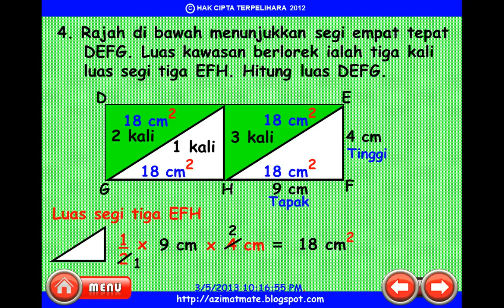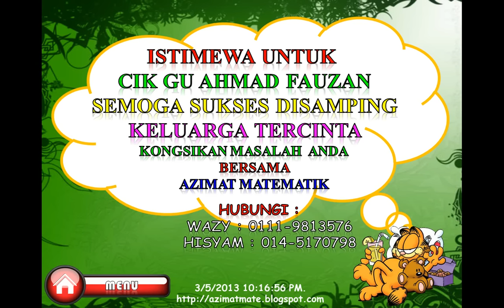ISTIMEWA UNTUK CIK GU AHMAD FAUZAN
SEMOGA USAHA DIBERKATI ALLAH